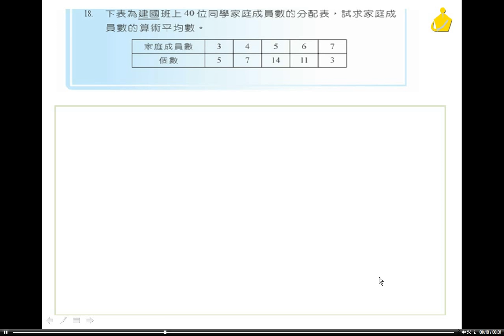職校數學A(IV) 第二章 隨堂練習35